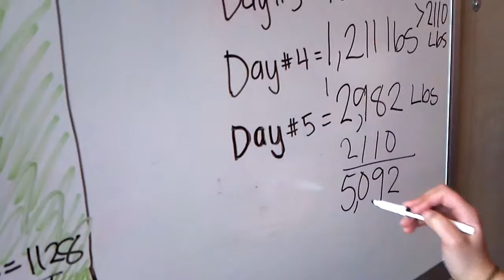The Results Are In!